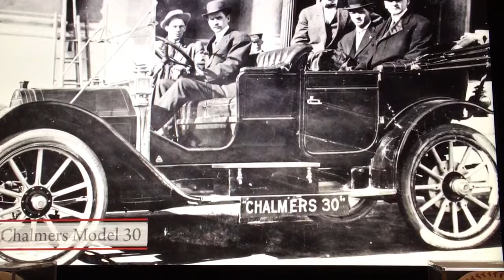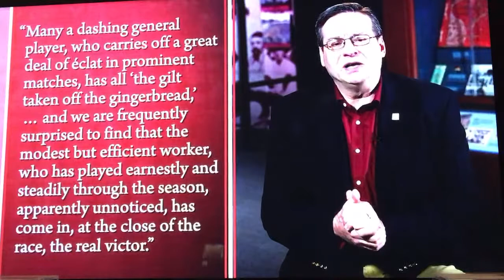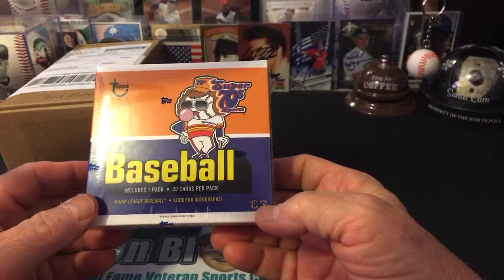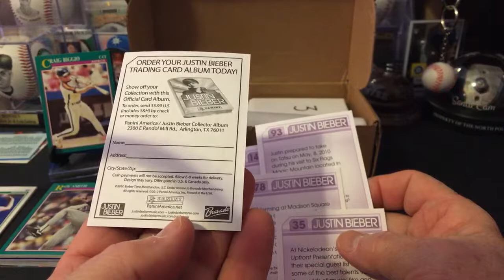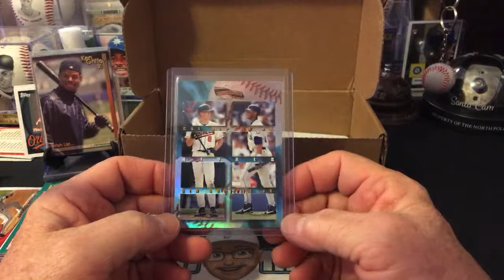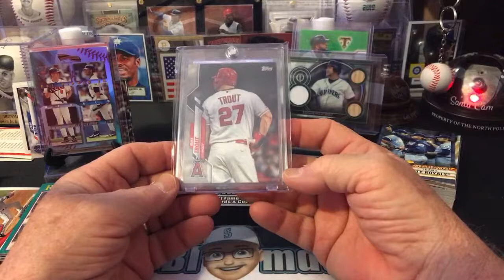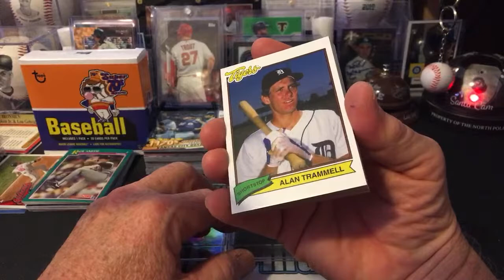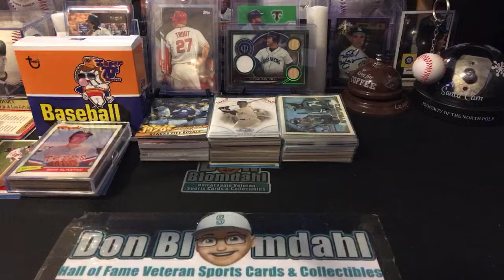15. Baseball Becomes a Game of Numbers + FMC Fun + 2020 TSC & Super 70’sBaseballPack Merry Christmas